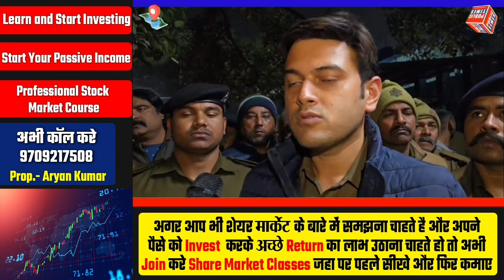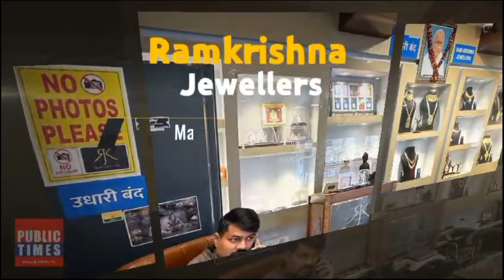Gopalganj News: 14 Febuary 2024 गोपालगंज की खास खबर। गोपालगंज न्यूज़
gopalganj district

gopalganj bihar
gopalganj weather
gopalganj map
gopalganj bangladesh
gopalganj news
gopalganj police
gopalganj movie
gopalganj
gopalganj news
gopalganj news today
gopalganj jila
gopalganj durga puja pandal 2023
gopalganj khabar
gopalganj jaipur
gopalganj tungipara
gopalganj station
gopalganj nirvachan
gopalganj 1 ason
gopalganj university
Gopalganj city
Gopalganj district Bihar
Bihar gopalganj
Gopalganj district
Gopalganj city tour
Gopalganj bihar
Places to visit in Gopalganj bihar
gopalganj
গোপালগঞ্জ
Mr Luxsu
Gopalganj District
gopalganj tour
gopalganj tourisum
gopalganj food tour
gopalganj news
mrluxsu
bangladesh
travel vlog
gopalganj district
tungipara
hello gopalganj
gopalganj bangladesh
Gopalganj
গোপালগঞ্জ
ভ্রমণ
Tour
Tungipara
টুঙ্গিপাড়া
বঙ্গবন্ধু
Bangabandhu
bengali
songs
hindi